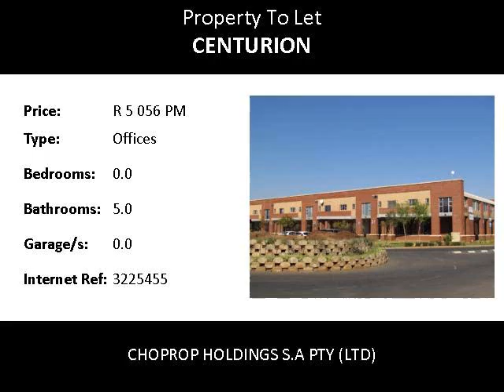Offices To Let in Centurion, Centurion, South Africa for ZAR R 5 056 Per Month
Bedrooms:
Bathrooms: 5.0
Garages: 0.0
Price: R 5 056 Per Month

Property Description:

UPMARKET OFFICES WITH EASY EXCESS SITUATED IN A POPULAR AND BUSY BUSINESS STREET IN CENTURION

This is a beautiful and sophisticated office block in an upmarket double storey building with a pitched roof in a popular and busy business street in Centurion. The office block consists of several offices both upstairs and downstairs. The offices ranging in size from less than 10sqm to about 100sqm. Each of the offices is similar in terms of the quality of general layout. No matter what the size of the offices are, the price is standard at R220,00 plus VAT. Each of the block areas has its own kitchen and ablution facilities as well as easily accessible and furnished boardrooms. The kitchen has ample units for storage with a unit for the microwave. The kitchen and the toilet facilities are tiled up to the ceiling and are spacious and well kept.
The offices are neatly carpeted, the walls are neat and the rooms are spacious and well aerated and well lit. The windows are large, burglar proofed and the windows have blinds throughout. All the offices have centrally controlled air conditioners. The building is a solid face brick structure with a beautiful and welcoming facade with a double door entrance. Some of the offices has balcony access from which you could step out, relax and gather thoughts or simply relax with a laptop. The view is beautiful from the ground level as well as the first floor level. The street is one of the main thorough ways in Centurion and is clean, safe and central to most amenities in Centurion and neighbouring Midrand.
Some of the offices are accessible from each other making it ideal to rent if more office space is required.
The entire complex is neatly brick paved and extremely well maintained. There is easy traffic flow in the complex and there is minimum disturbance. The parking bays are neatly lined and there are plenty of them. The entire complex is vast, spacious and immaculately groomed flower beds and shrubs. There are also large numbers of trees that add to the greenery of the complex as well as to its immense beauty.
The offices are centrally situated with most amenities nearby including shopping centres, hospitals, primary and high schools both English and Afrikaans. The office block is situated in a business security estate with 24 hour security service. The complex is located in the established part of Centurion with numerous shop amenities nearby and schools both English medium (Sutherland High School, Lyttelto...